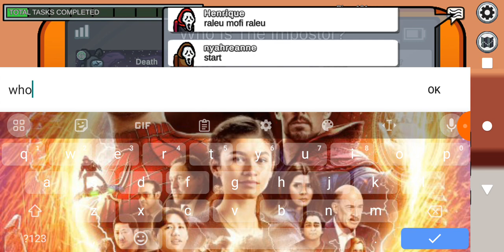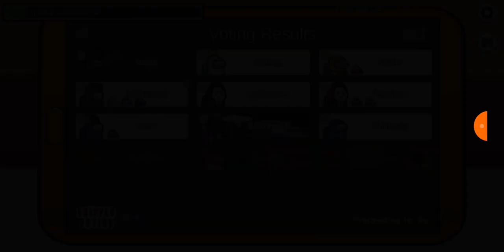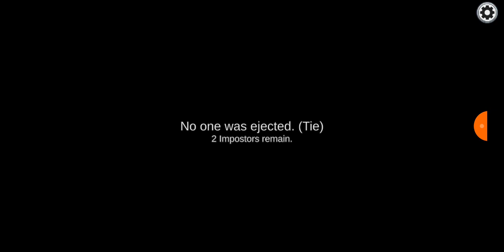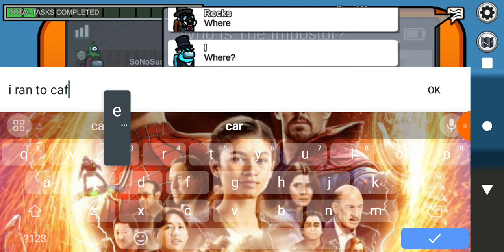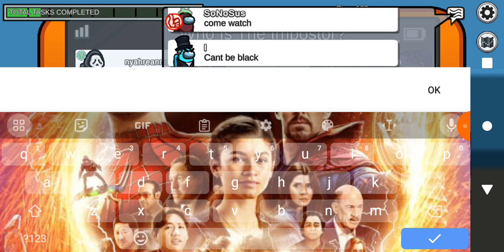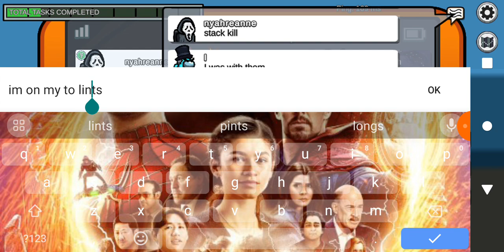Playing among us as the shape shifter but I outsmarted my sister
today Spider plays with his sister @supremesnowshorts